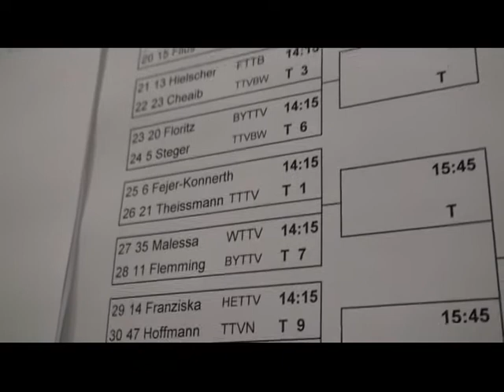20100306131901 Auslosung Herreneinzel